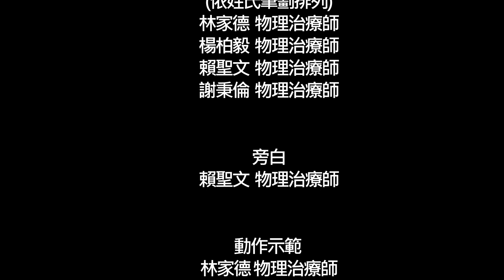新冠肺炎病患出院前後的復原運動